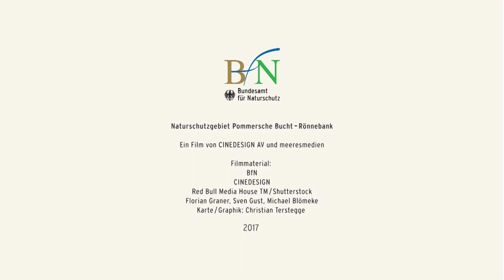Naturschutzgebiet Pommersche Bucht – Rönnebank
Das rund 2.000 km² große Komplexgebiet reicht von den Riffen des Adlergrunds bis zur seewärtigen Grenze des Küstenmeers und schließt dort die Oderbank als größte Sandbank in der deutschen Ostsee mit ein. Der Nahrungsreichtum dieser Strukturen und die Eisfreiheit auch in kalten Wintern zieht bis zu einer halben Million Meeresenten und anderer Seevögel an, die hier rasten oder mausern. Für die stark bedrohten Schweinswale der zentralen Ostsee ist das NSG ein wichtiges Rückzugs- und Nahrungsgebiet.